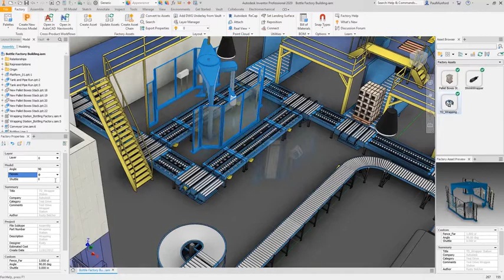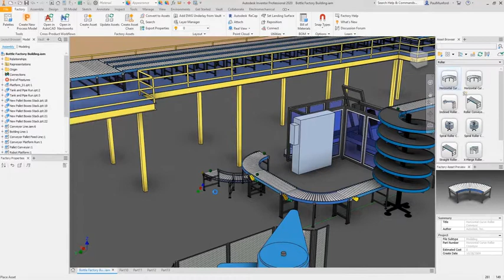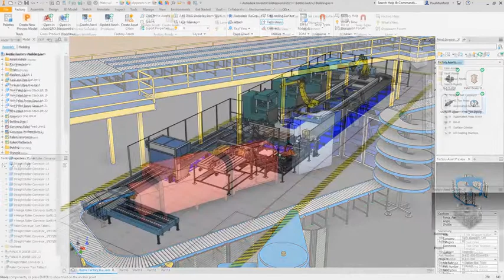Autodesk Factory Design - Yapılandırılabilir varlıklardan oluşan bir kitaplık oluşturun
Sistem düzenlerine eklenebilen ve dahili ekibinizle veya bulut aracılığıyla paylaşılabilen, yapılandırılabilir ekipman varlıkları oluşturun.